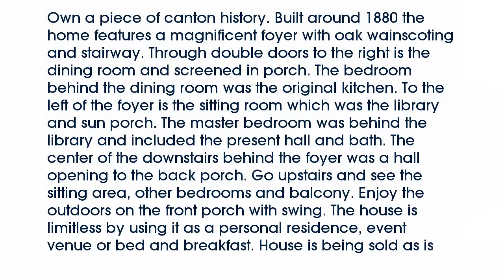Real estate for sale in Canton Mississippi - MLS# 271389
253 E Peace St
Canton Mississippi 39046
MLS# 271389

Own a piece of canton history. Built around 1880 the home features a magnificent foyer with oak wainscoting and stairway. Through double doors to the right is the dining room and screened in porch. The bedroom behind the dining room was the original kitchen. To the left of the foyer is the sitting room which was the library and sun porch. The master bedroom was behind the library and included the present hall and bath. The center of the downstairs behind the foyer was a hall opening to the back porch. Go upstairs and see the sitting area other bedrooms and balcony. Enjoy the outdoors on the front porch with swing. The house is limitless by using it as a personal residence event venue or bed and breakfast. House is being sold as is